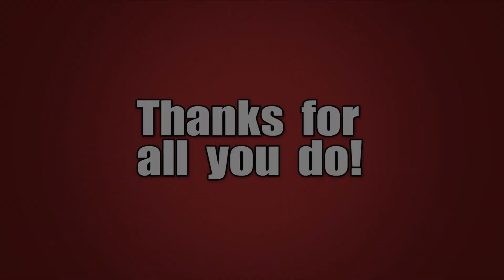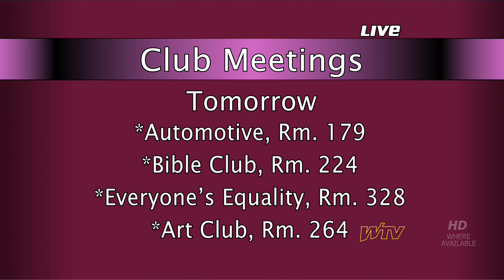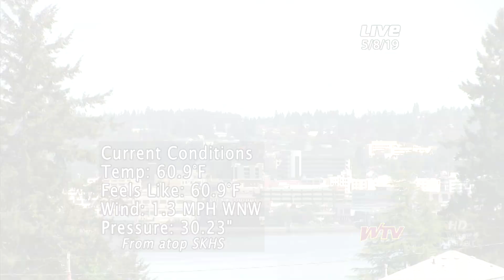WTV News - May 8, 2019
WTV News for May 7, 2019. With this being Teacher Appreciation Week we have one on the show anchoring today. We also have highlights from the Premier League for our open, and news on a scholarship due this Friday!